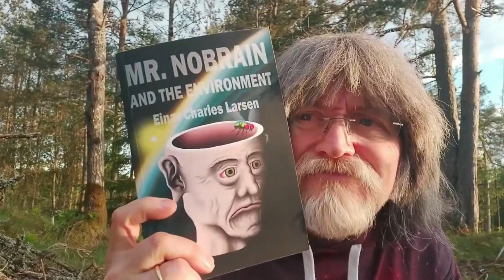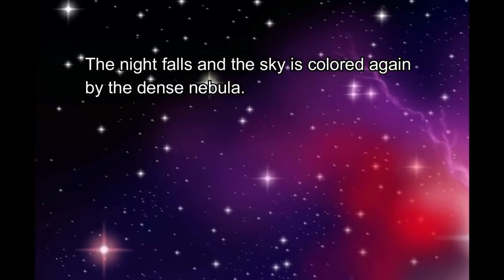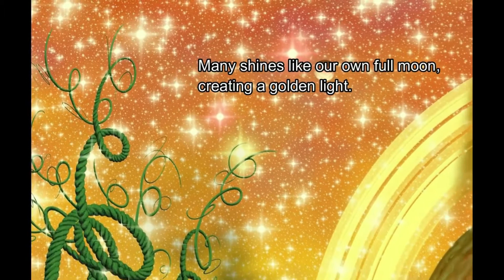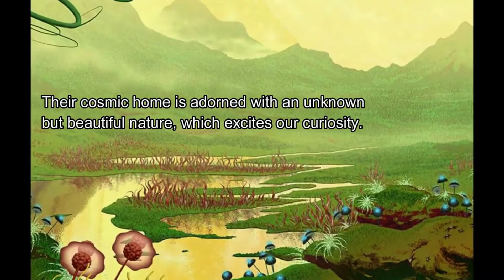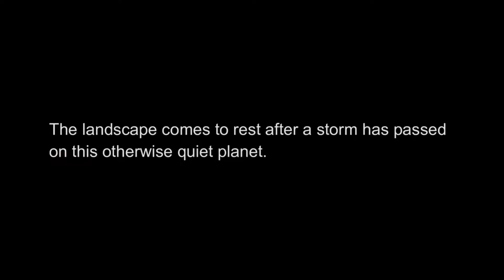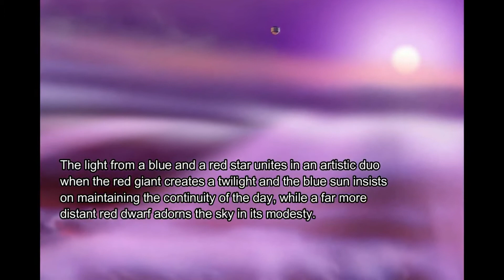Einar Charles Larsen for 2021 Space Renaissance Congress "God's Swords"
Einar Charles Larsen Author-Artist, from Norway, for 2021 Space Renaissance Congress "God's Swords, Golden Desert, Lake of Desire, Magestic Night, Silent Backyard, Twilight in Daylight".